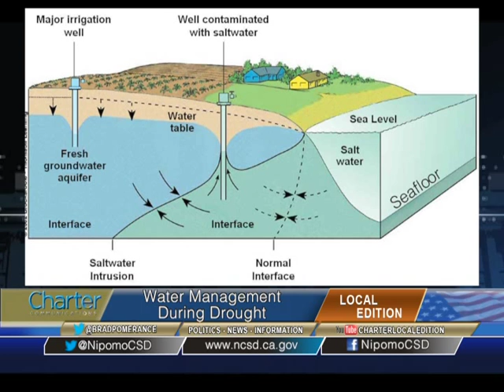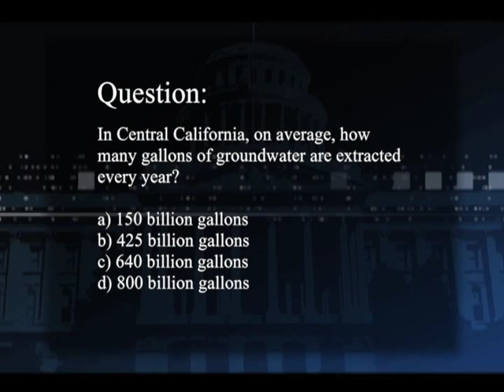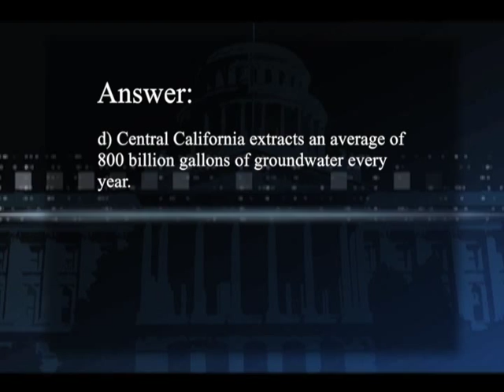California Edition with Nipomo CSD General Manager Michael LeBrun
California Edition Host Brad Pomerance interviews Nipomo CSD General Manager Michael LeBrun about the California Drought.